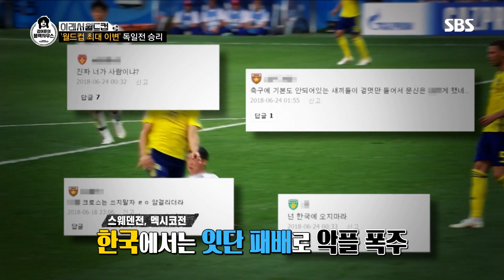독일 청년 닉이 전하는 패배 후 분위기 “선수 욕하지는 않는다” @김어준의 블랙하우스 21회 20180705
김어준의 블랙하우스 21회 20180705 SBS

독일 청년 니클라스 클라분데는 한국에 당한 충격적인 패배 이후에도 독일 국민들이 선수들을 욕하는 분위기는 아니었다며 한국에도 귀감이 될 만한 이야기를 전한다.